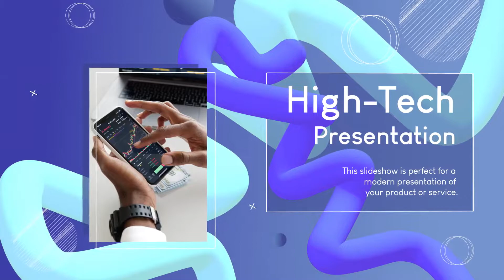3D Liquid Slideshow for After Effects (After Effects templates)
Modern, dynamic, and stylish slideshow template in 3d style. Fully customizable colors. Extremely easy to use, carefully grouped, named, and organized. Just add these scenes to improve your modern presentations, colorful portfolio, stylish social media content and more. Add photo or video, combine slides, type text with any font, adjust colors and enjoy the result.

Project features:
Stylish 3d animation
4k resolution
Full-color controls